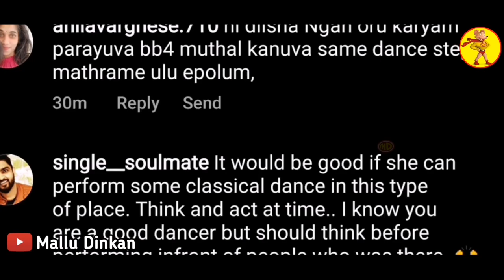ഇവൾക്ക് ശരിക്കും ഡാൻസ് അറിയുമൊ🤣|Dilsha dance troll|biggboss|Troll Malayalam